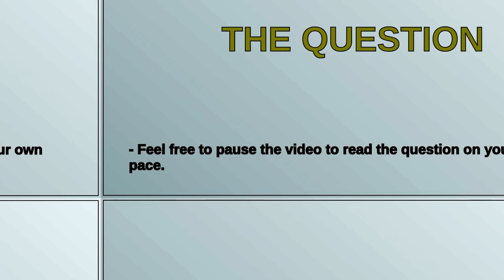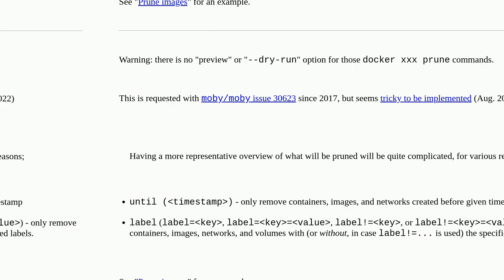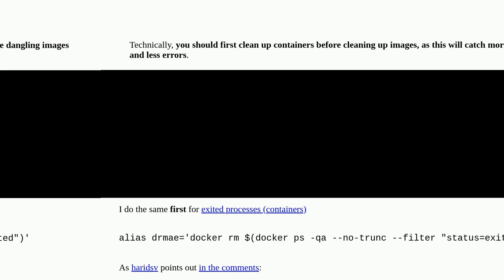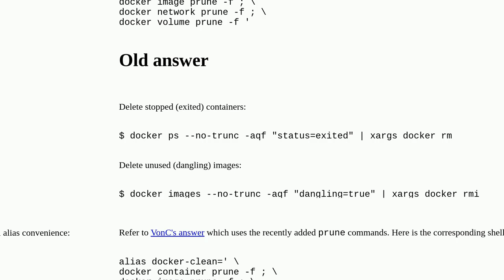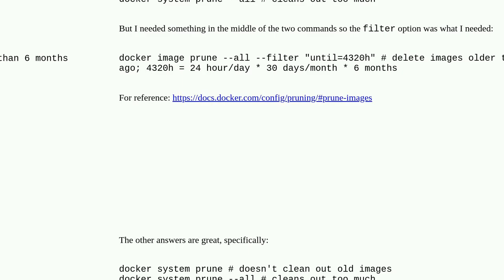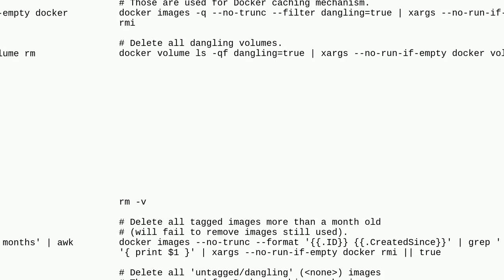How to remove old and unused Docker images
A special thanks goes out to the community

  docker docker-image